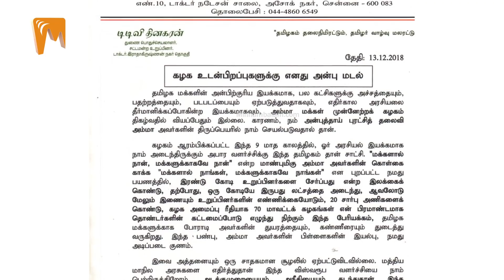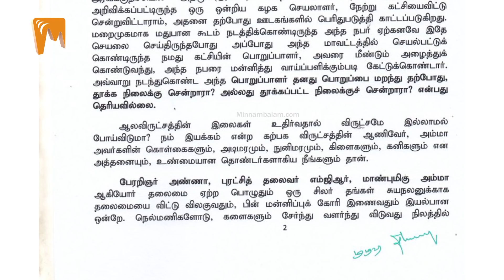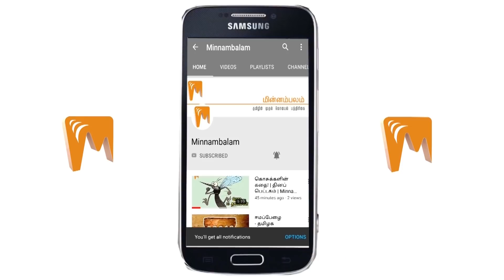செந்தில் பாலாஜிக்கு தினகரன் வைக்கும் செக்! | டிஜிட்டல் திண்ணை | Minnambalam